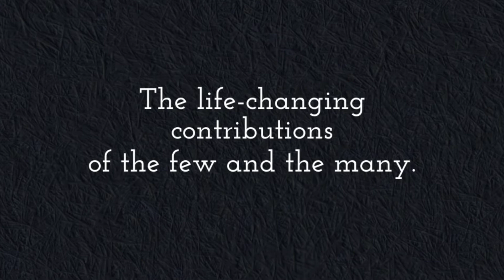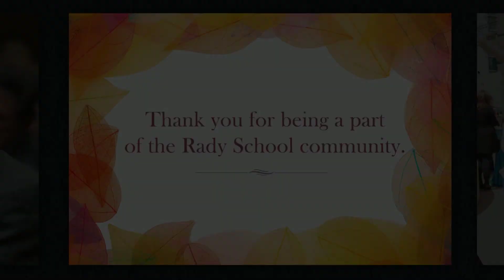Happy Thanksgiving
From the Rady School of Management